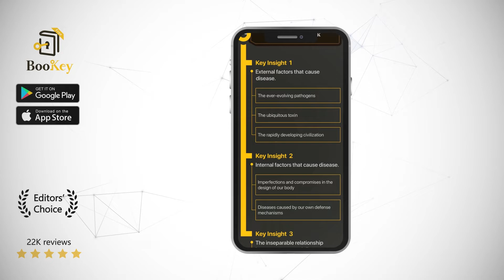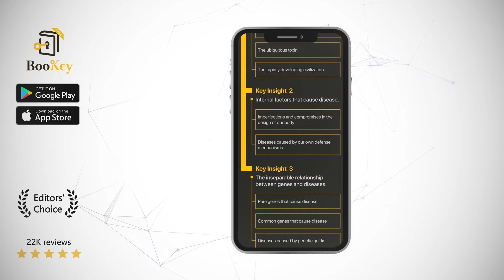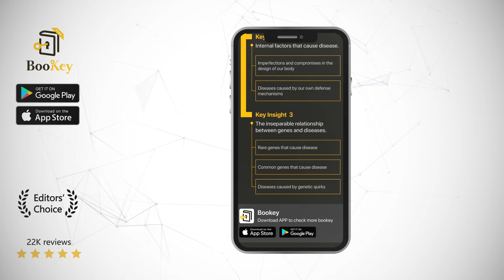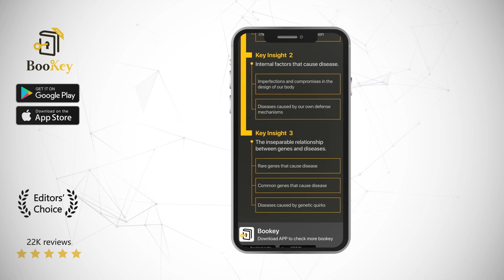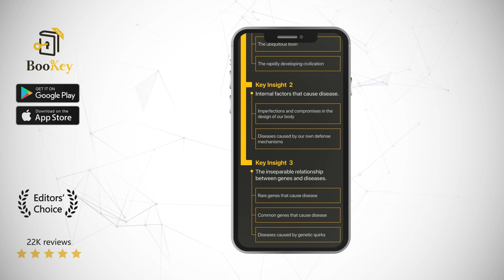Why We Get Sick Book Summary By Randolph M. Nesse The New Science of Darwinian Medicine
Being at the top of the food chain, humans seem to be incredibly powerful. But in the face of disease, the slightest mistake may cost us our lives. Why do humans have fevers? Why haven't myopia genes been eliminated? Why do we have allergies? This book will reveal the answers to these questions. This is the "bible" of evolutionary medicine, from which we will learn about what disease means to humans from an evolutionary perspective.

Randolph M. Nesse and George C. Williams are two leading figures in the field of evolutionary biology. Nesse is a practicing physician in the Department of Psychiatry at the University of Michigan Medical School. He is also the Founding Director of the Center for Evolution & Medicine at Arizona State University. The other author, Williams, was a professor emeritus of ecology and evolution at the State University at Stony Brook, New York. As a recipient of the Crafoord Prize, he was regarded as one of the most respected American evolutionary biologists. He passed away in 2010.